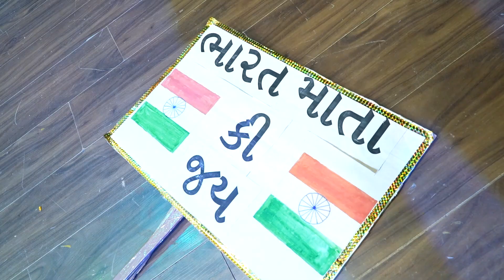AKSHAR SCHOOL RAJKOT ANNUAL FUNCTION "KALRAV-24", SAVANTSARI/GANDHIJAYANTI STD:- 7TH AND 8TH GM.